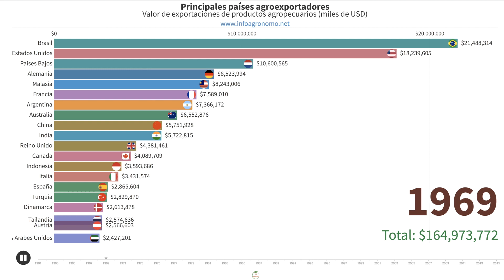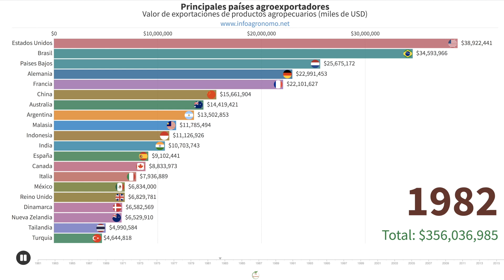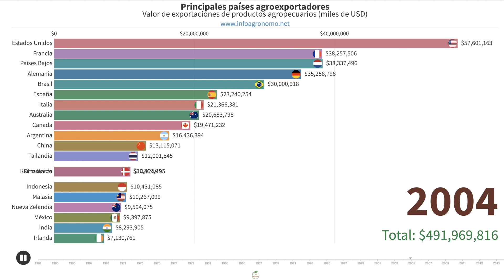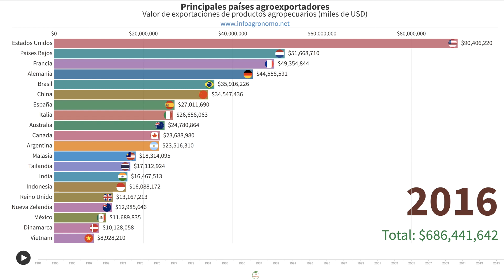PRINCIPALES PAISES AGROEXPORTADORES - Top Agricultural Exporters - ¿Quien es el granero del mundo?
Países agroexportadores en el mundo, años 1961 a 2020. Exportaciones de productos agropecuarios (productos de agricultura y ganadería)

El granero del mundo en los últimos años

Fuente de datos: FAO, 2020.